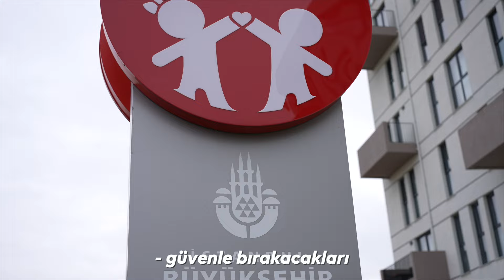KİPTAŞ Silivri 4. Etap Konutları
KİPTAŞ güvencesiyle mutlu yuvalar inşa ediyoruz.

Sosyal konut projelerimizden Silivri 4. Etap Konutları’nda hayaller gerçekleşti, vatandaşlarımız sabit taksitle ev sahibi oldu.